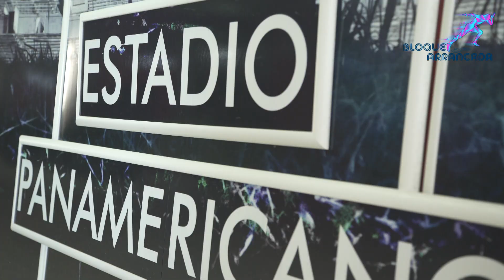Segunda parte . ENTREVISTA CON YIPSI MORENO